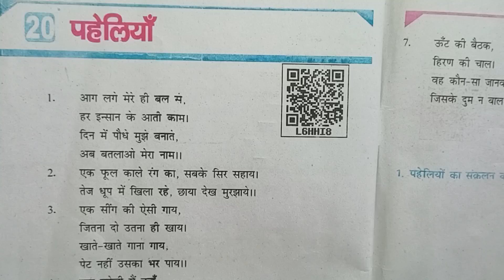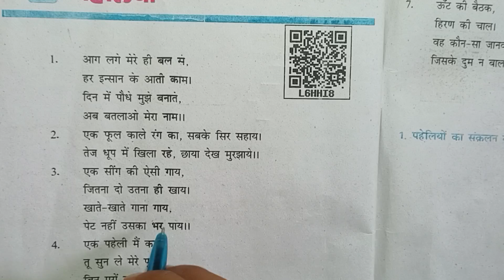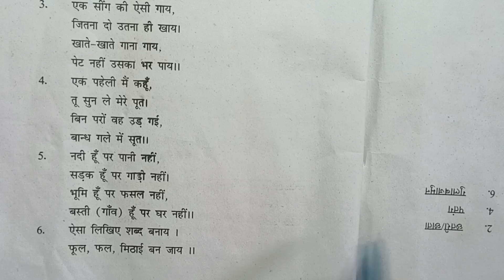कक्षा 6 हिंदी अध्याय 20 || पहेलियां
कक्षा 6 हिंदी अध्याय 20 पहेली

Class 6 Hindi chapter 20 paheli

Kompal Hindi chapter 20

Bihar board Hindi chapter 20